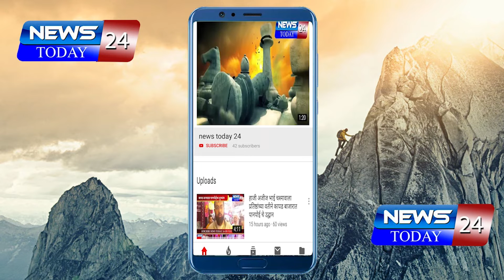राज्यात पुराची परिस्थिती परंतु मुख्यमंत्री ठाकरे घराच्या बाहेर पडतच नाही - चंद्रकांत पाटील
राज्यात पुराची परिस्थिती परंतु मुख्यमंत्री ठाकरे घराच्या बाहेर पडतच नाही - भाजपचे प्रदेशाध्यक्ष चंद्रकांत पाटील यांची नगर मध्ये ठाकरे सरकार वर टीका